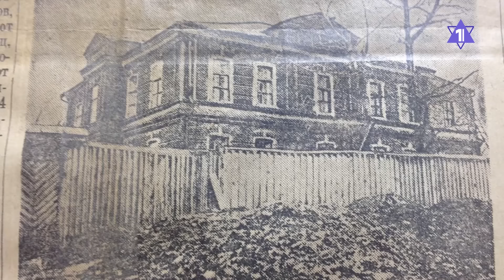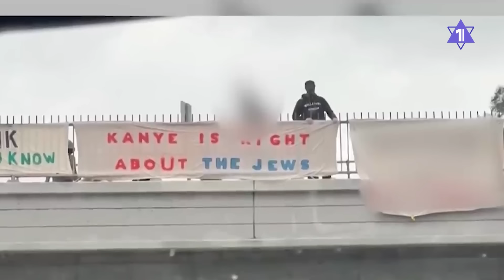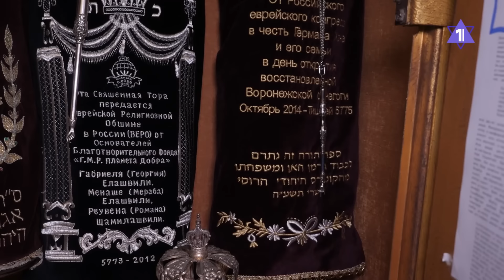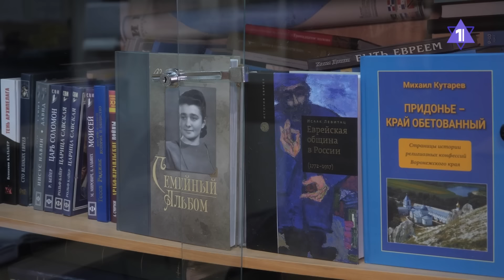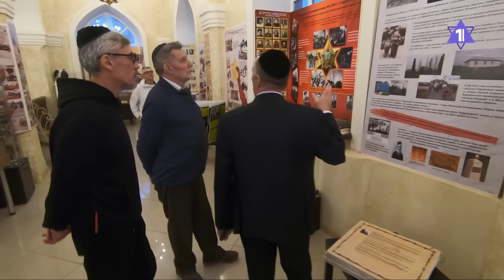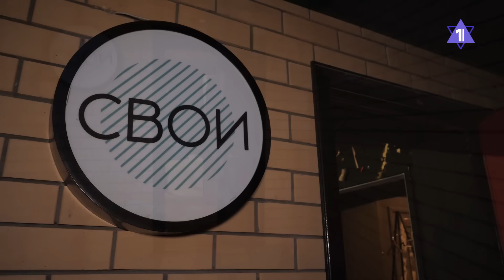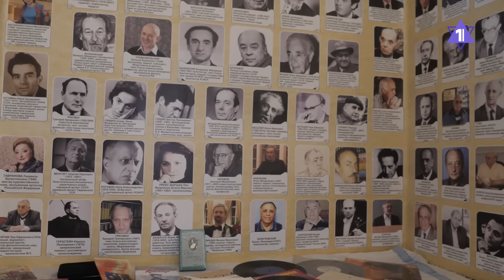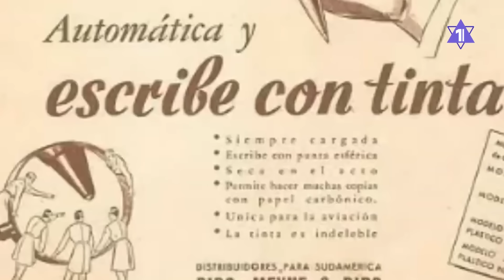ОБЩИНА | Виллу Муссолини отдали евреям | Антисемита отправили в нокаут | Синагога Воронежа. Репортаж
0:00 Новости еврейских общин мира с Владимиром Архирейским
1:19 Открытие новой синагоги в России
3:55 На вилле Муссолини построят музей Холокоста
5:37 В Молдове и Марокко найдены «еврейские клады»
9:33 Коллекция Шнеерсона выставлена к празднику Песах
10:46 Канье Уэст полюбил евреев, израильский нокаут и другие новости антисемитизма
16:38 Историческая синагога Воронежа. Спецрепортаж братьев Эйхфусов
1:53:46 Как бежавший от нацистов еврей изобрел шариковую ручку
1:56:29 Фидель Кастро - брат Ариэля Шарона?